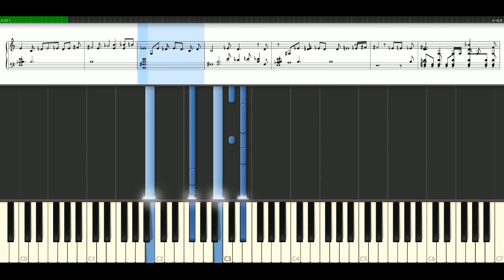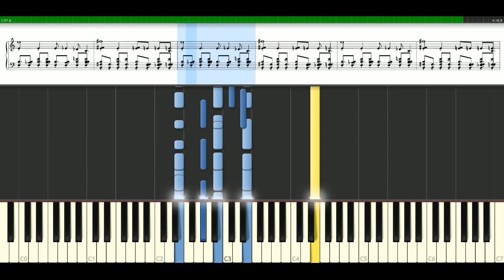Robbie Williams - Come undone [Piano Tutorial] Synthesia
How to play a song with notes: Robbie Williams - Come undone